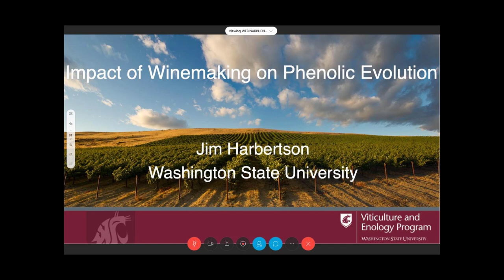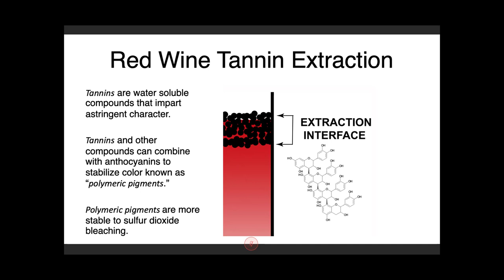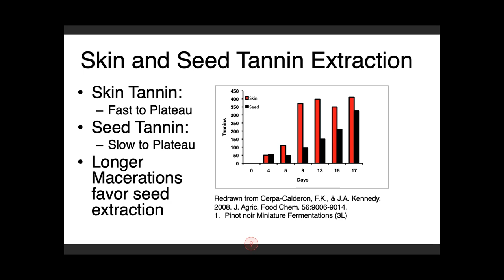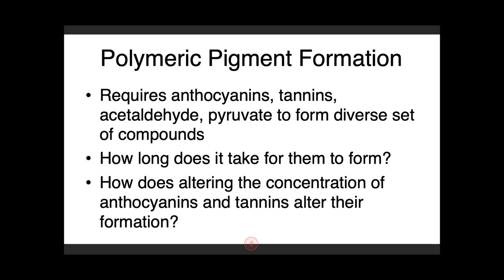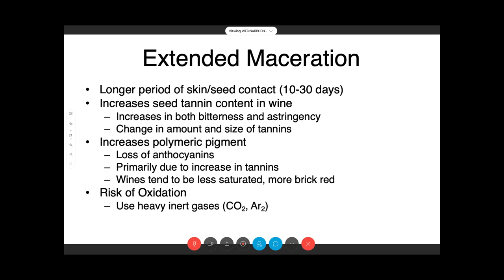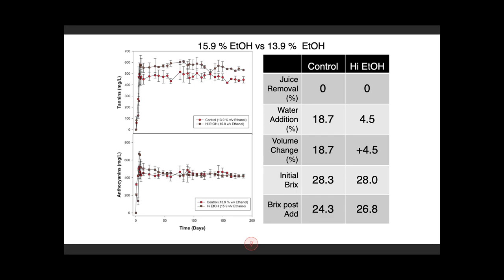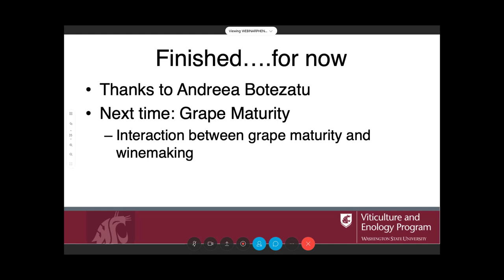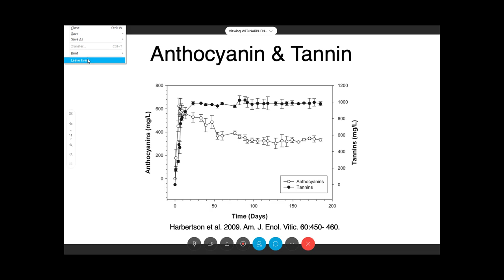Phenolic Evolution of Red Wines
The presentation covered the fundamental aspects of phenolic extraction and transformation during red winemaking as well as the impact of different winemaking techniques on phenolic composition and sensory characters of red wine.

The presenter for this webinar is Dr. James Harbertson, Associate Professor of Enology at Washington State University.

***Sound quality was problematic.Apologies for the not so great audio***